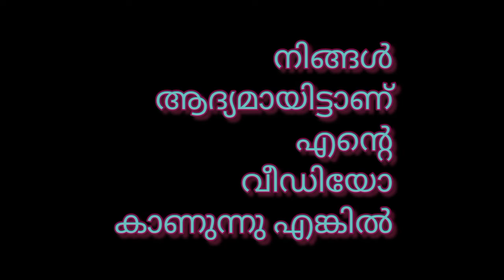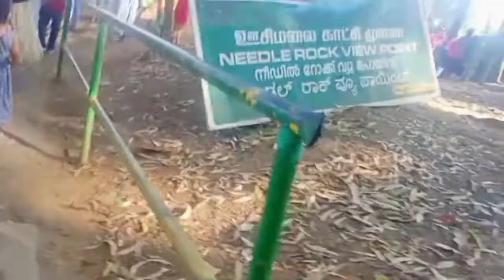Ooty trip/part 2/chinnooss world/plz support my channel